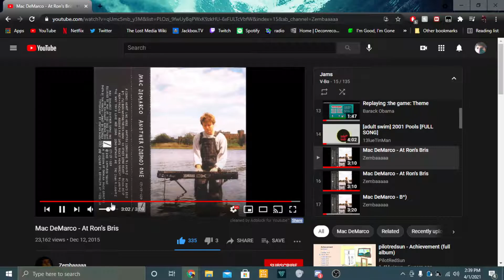Mac DeMarco - At Ron's Bris; Sax cover